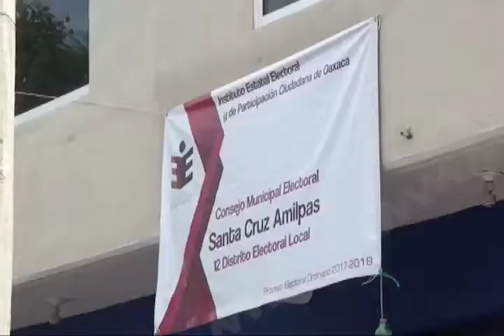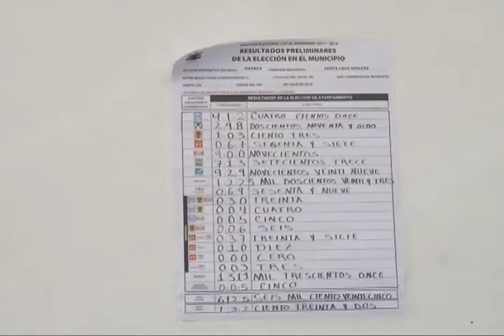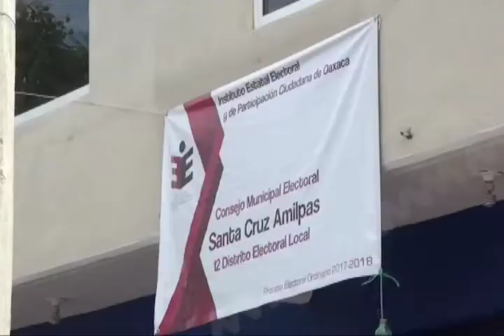Impugnará Morena elección en Santa Cruz Amilpas